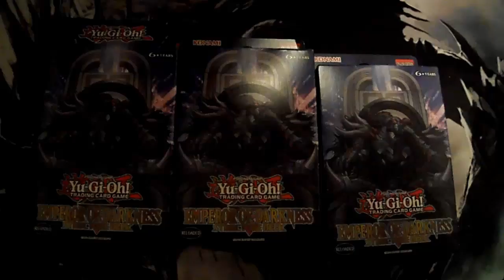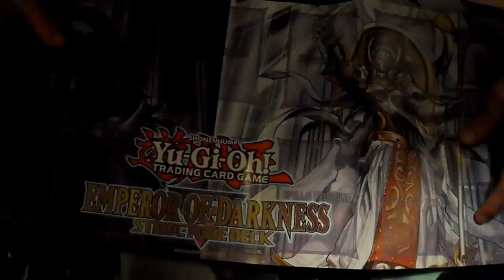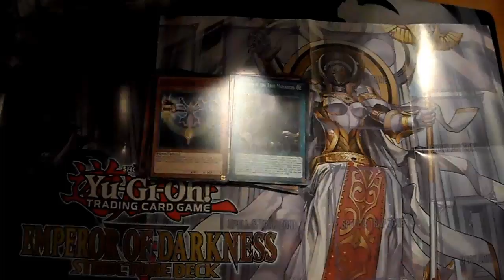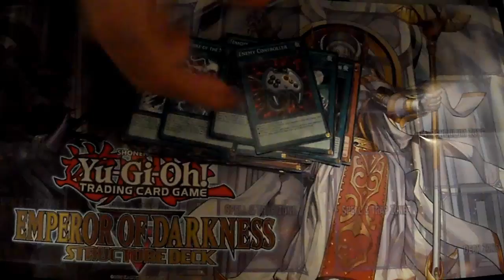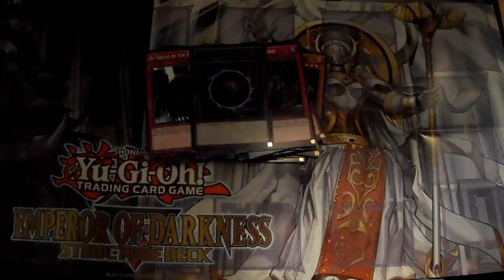APERTURA Structure Deck IMPERATORE DELL'OSCURITÀ Yu-Gi-Oh!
Scusate la qualità del video ma vista l'ora non potevo farci nulla ma soprattutto perdonate la mia assenza, sono (anzi, siamo) in periodo d'esami, non è facile e ci sono millemila cose da fare per l'Università, dallo studio a progetti! Se volete la decklist (Deck Profile Monarch) lasciate tanti like ed esaudirò il vostro desiderio (?)

EMPEROR OF DARKNESS ITA
OPENING EMPEROR OF DARKNESS